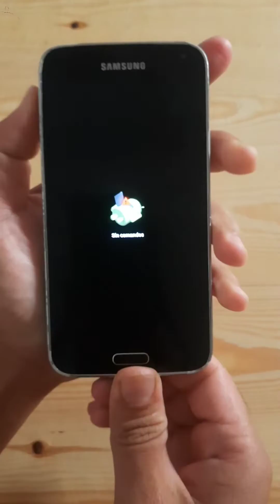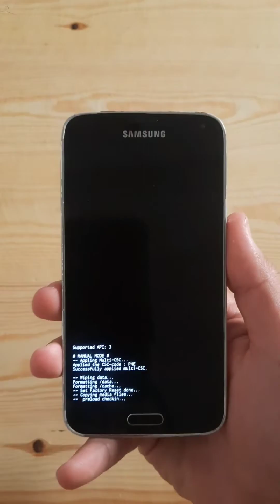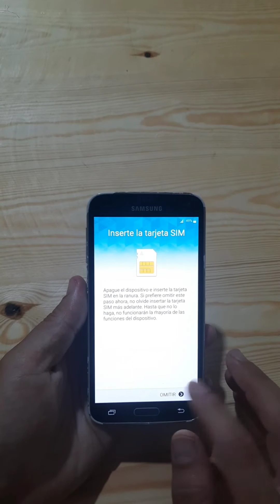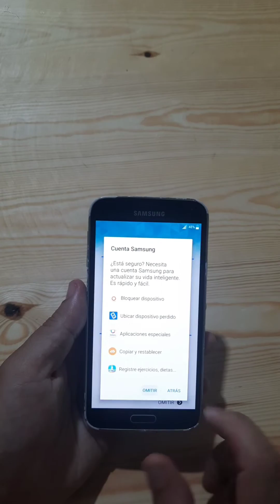طريقة فورمات Samsung Galaxy S5 Hard Reset Galaxy S5 لوحدك في أقل من دقيقة طريقة سهلة